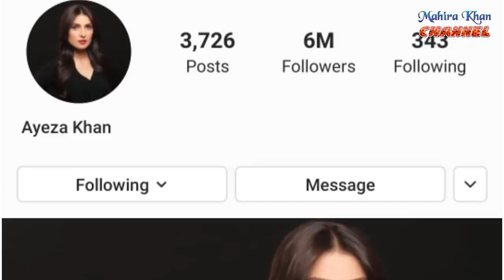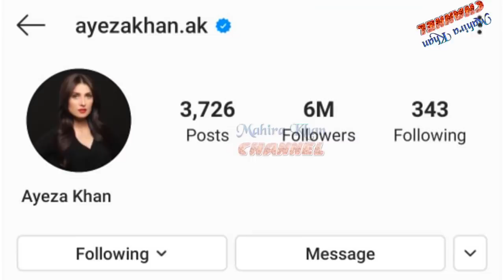Good News about Ayeza Khan || Mahira Khan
In this video you can see Beautiful and gorgeous actress Ayeza Khan.